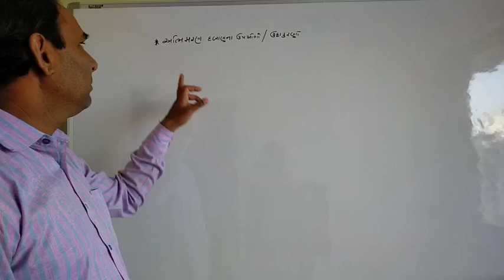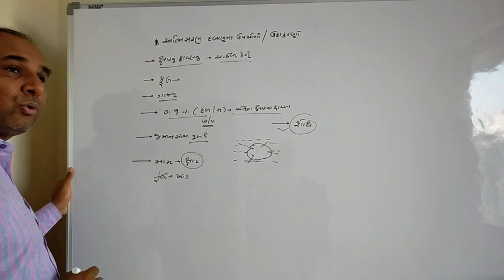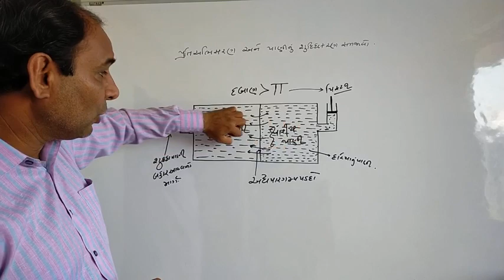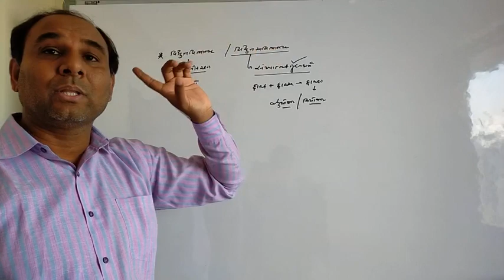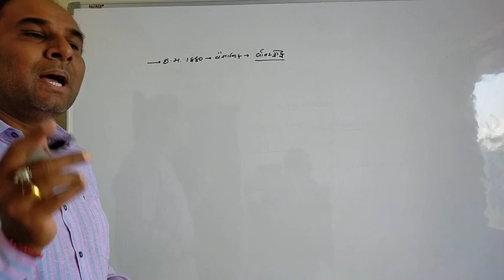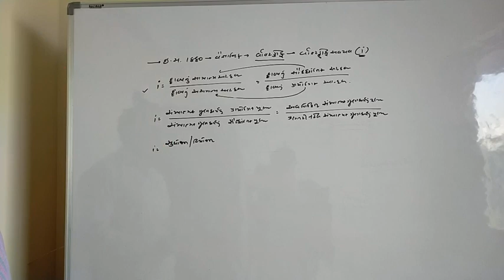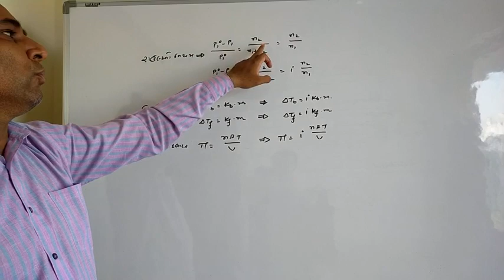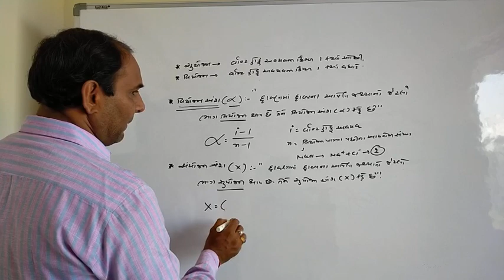ધોરણ 12 રસાયણ શાસ્ત્ર પ્રકરણ-૨ દ્રાવણ ભાગ 8